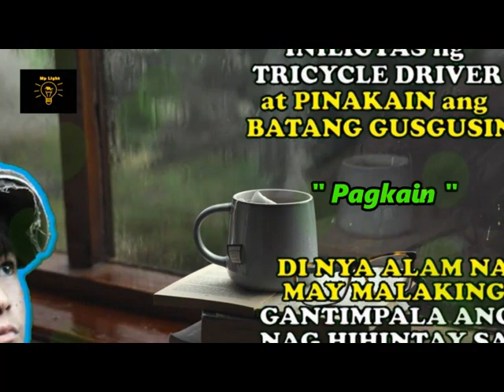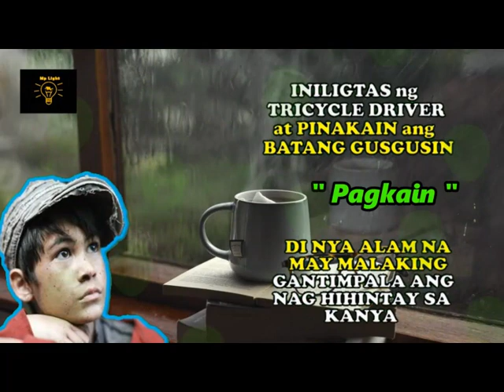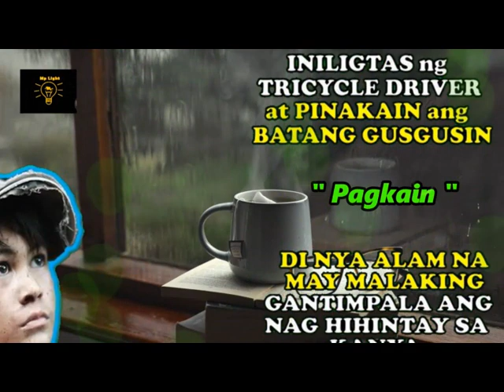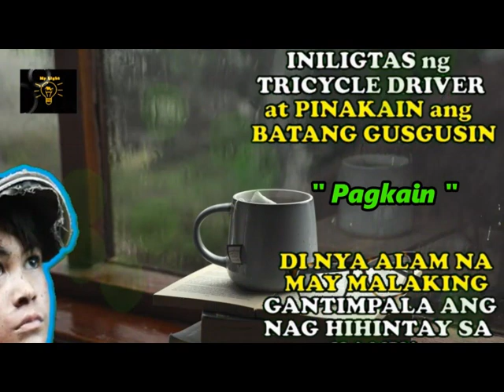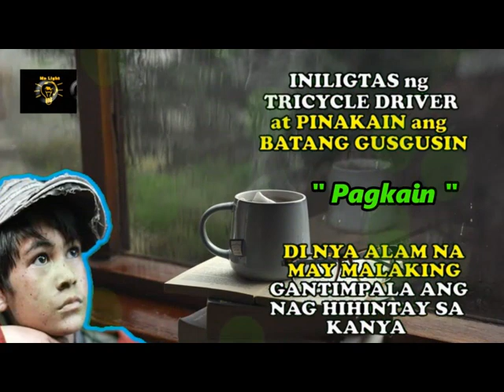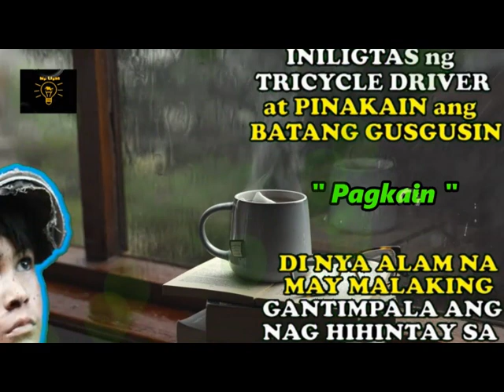INILIGTAS NG TRICYCLE DRIVER at PINAKAIN ANG BATANG GUSGUSIN DI NYA ALAM MAY MALAKING GANTIMPALA ANG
isang TRICYCLE ang may mabuting puso ang tinulungan at pinakain ang BATANG GUSGUSIN. Di nya ang bata pala ay isang...

Janitor, kinawawa, waitress
hanggang dito nalang po